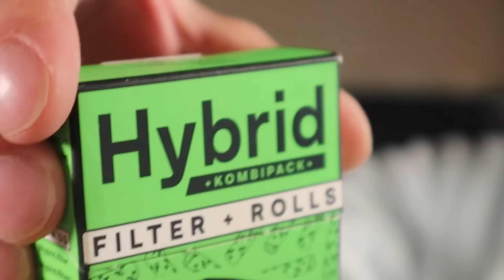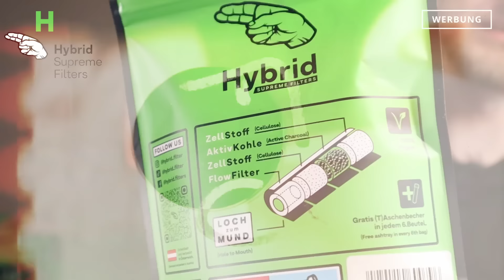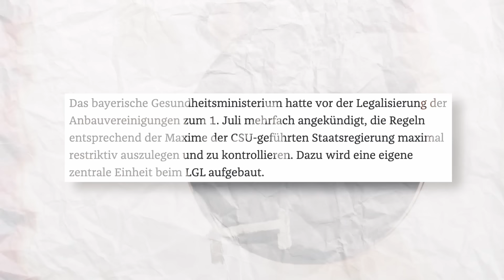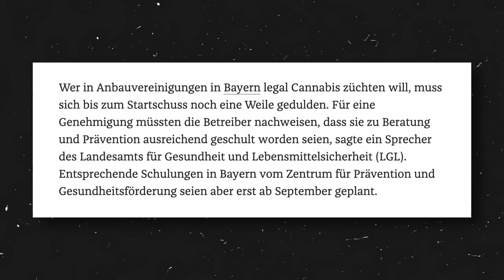Verbote für Cannabis beschlossen ! Erster legaler Club nach Legalisierung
Hey Leute,
heute geht es um die neuen Verbote für Cannabis in Bayern.
Sowie dem ersten Social Club mit Zulassung.
Was nun in der Zukunft nicht mehr erlaubt ist erfahrt ihr im Video.